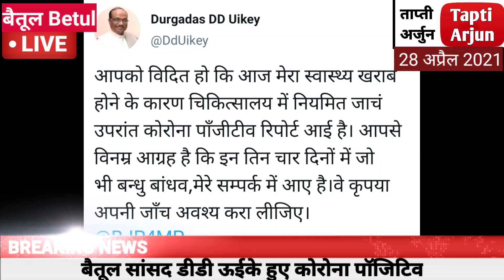बैतूल जिले के मुख्य समाचार || मुलताई, आमला, बैतूल सहित सम्पूर्ण जिले की खबरें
मुख्य समाचार बैतूल, मुलताई, आमला, शाहपुर, घोड़ाडोंगरी, प्रभातपट्टन सहित पूरे क्षेत्र के समाचार जानिए ताप्ती अर्जुन पर || हमारा चैनल जनहित के सभी मुद्दे के लिए आपके सुझावों का स्वागत करता है।